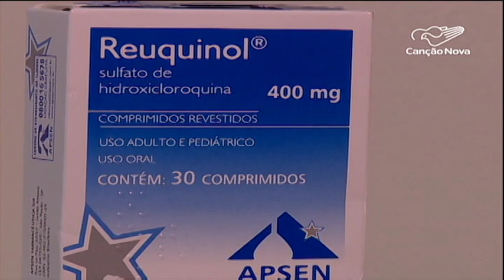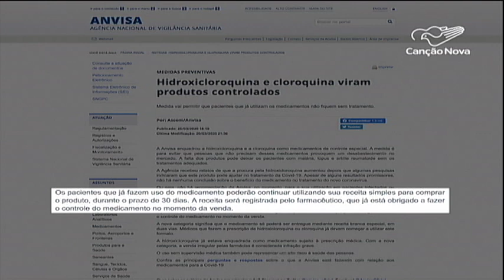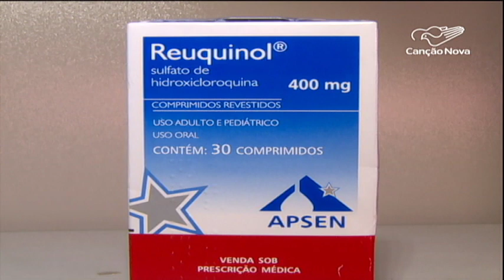Hidroxicloroquina desaparece das prateleiras das farmácias do país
A busca pelo tratamento da COVID 19 provocou efeito nas farmácias do país. A Hidroxicloroquina utilizada no tratamento de doenças auto imunes sumiu das prateleiras.